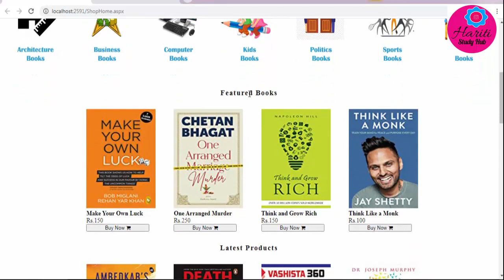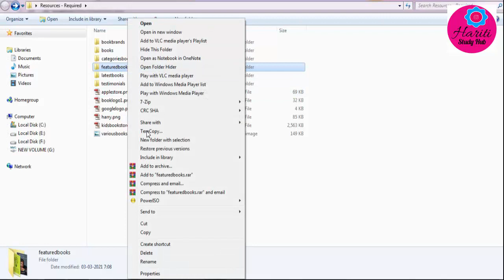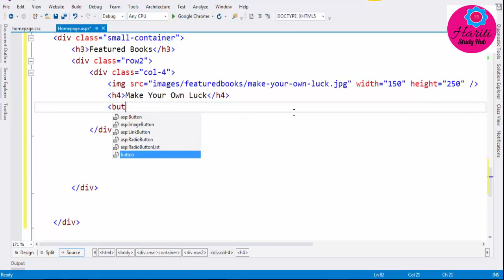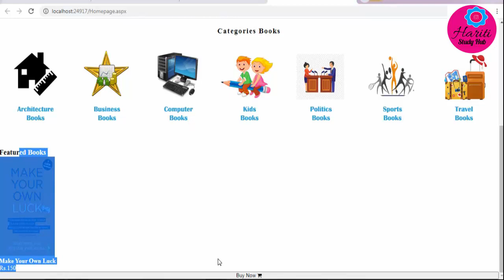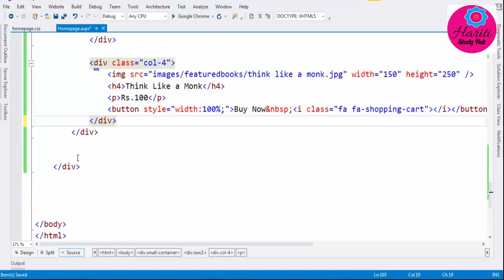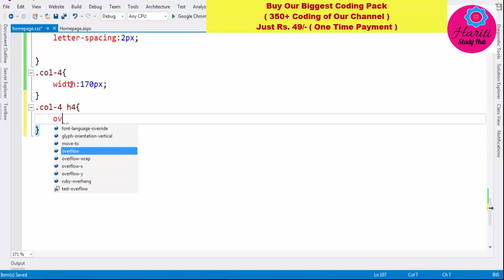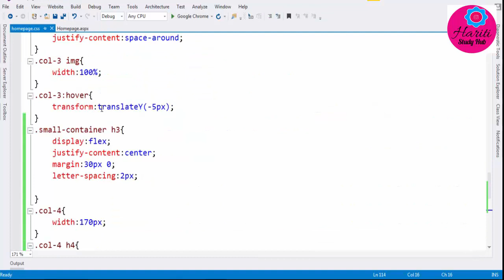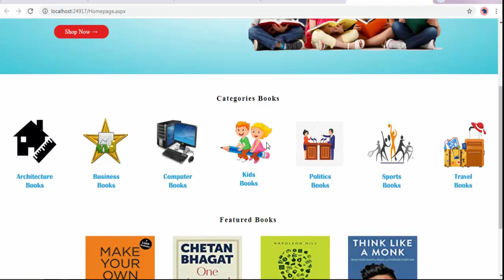Part 12e - Create Featured Books Part in Homepage of Online Book Store in Asp.Net C# | Hindi | Easy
In This Video Tutorial of Online Book Store in Asp.Net Using C# in Hindi with CSS, You will learn how to implement Featured Books Part in Homepage of Website. You will learn how to use CSS with Asp.Net Webform to Create Modern Attractive Homepage of Website.

or